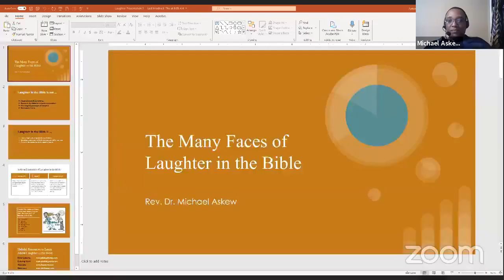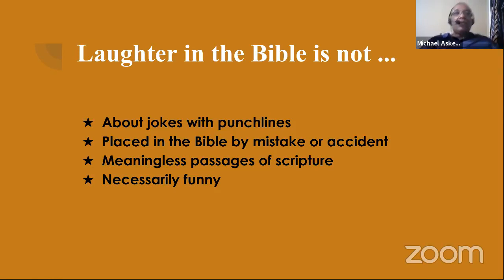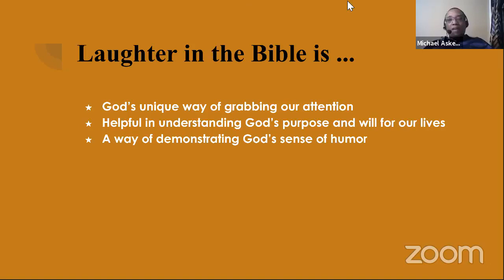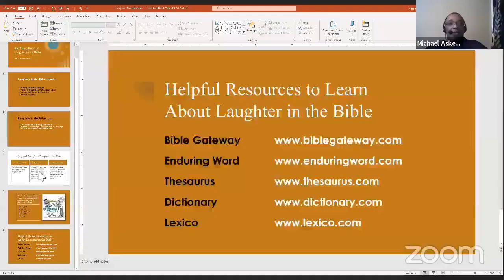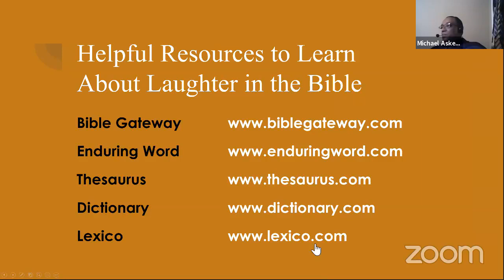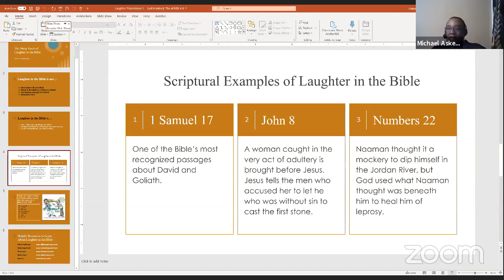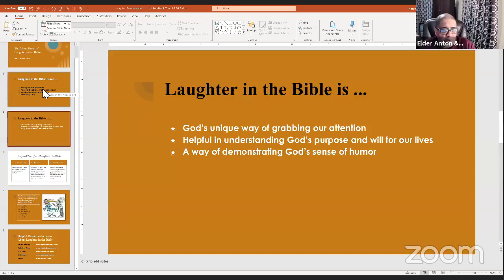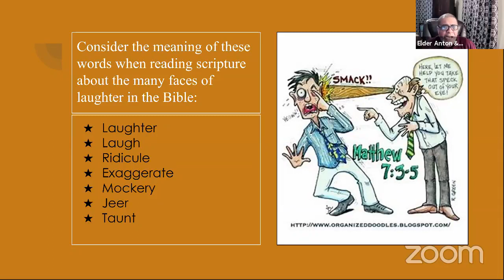"The Tabernacle of Fire 🔥 NU Podcast" Thursday, May 20th, 7PM Special Guest Pastor Dr. Michael Askew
Elder Anton & Elder Jennifer Seals, of the AJS Ministry “The Tabernacle of Fire NU Podcast invites you to view and listen to our Special Guest: Pastor, Dr. Michael Askew, of the Gulf Beach Presbyterian Church, Panama City Beach. Fl. 32408 on:

Thursday, May 20, 2021, @ 7 PM on the: AJS Ministry “The Tabernacle of Fire NU Podcast."

Topic: "The Many Sides of Laughter in The Bible"

About our Special Guest:

Rev. Dr. Michael Askew has been a Presbyterian (PCUSA) Minister for 33 years. He has pastored in Mooresville, NC, Knoxville, TN, Milwaukee, WI, Tallahassee, FL, and currently is Pastoring at Gulf Beach Presbyterian Church in Panama City Beach, FL.

Dr. Askew is a 1976 graduate of HPCA, (Hyde Park Career Academy) in
Chicago, IL. He is the father of four, (3 sons with one son who passed in 2020 and 1 daughter.) He is also the proud grandfather of 9.

In addition, he earned his B.A Degrees from Lane College, Jackson, TN-1980. A Master of Divinity degree from McCormick Theological Seminary, Chicago, IL-1985. Pastor Dr. Michael Askew was recently awarded a Doctorate of Theology Degree from the House of the Lord Theological Seminary, Moreno Valley, CA-2021.

His Doctoral Dissertation was on, “The Many Faces of Laughter In The Bible,” which he hopes to be published before the end of 2021.

Also, our AJSM Zoom/Facebook Stream/Recordings are uploaded via social media links listed in the AJSM Weekly Blog YouTube, Anchor.FM, and Spotify Podcast, Twitter, LinkedIn, and Facebook

Elders Anton & Jennifer Seals, AJS Ministry